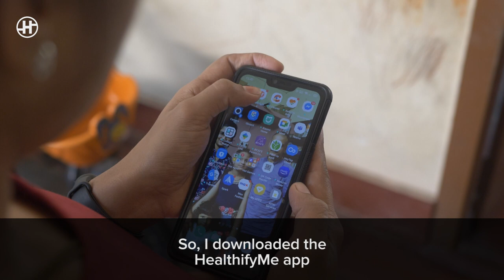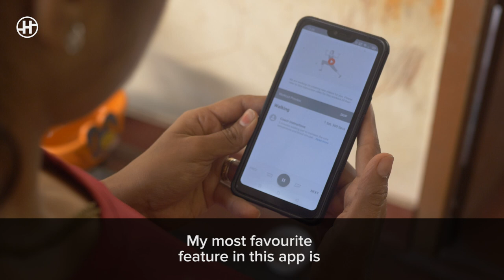WEIGHT LOSS SUCCESS STORY - How Vidya Lost 18 Kg Using HealthifyMe | Lose Weight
Do you want to lose weight and get into shape like Vidya? Download the HealthifyMe app today and get started on your healthy journey today